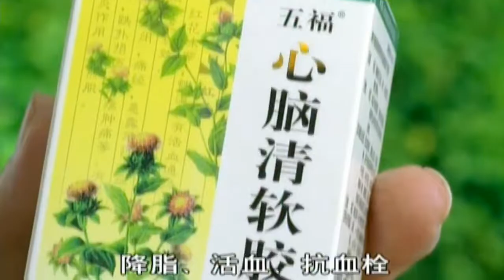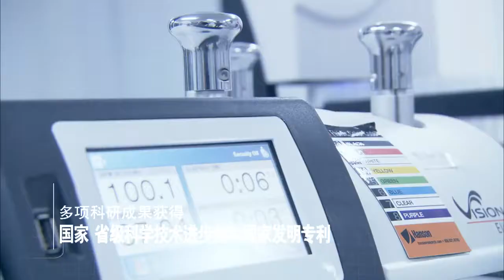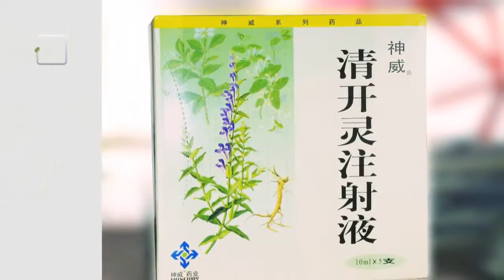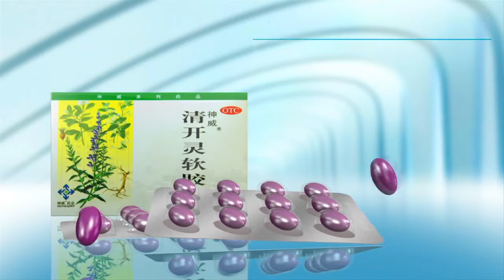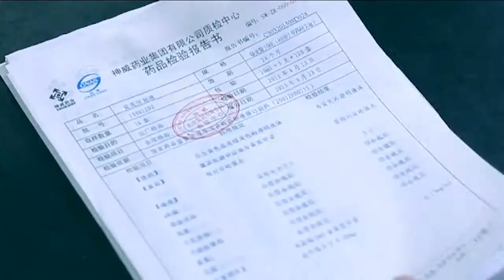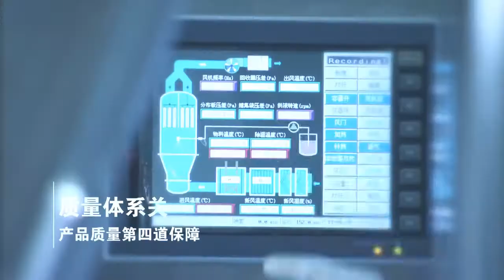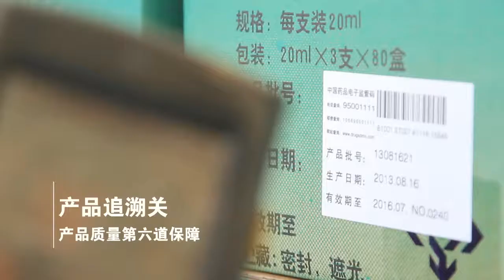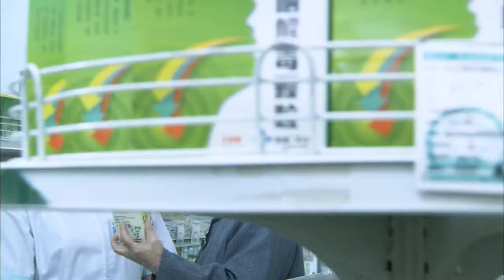神威药业集团宣传片（中文）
Shineway = $23 Billion Dollars